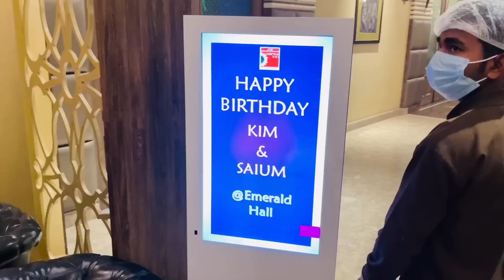Happy Birthday🥳 | Sare Sade nal gusse Ho jnde😞|| Couple Dance😍🙈